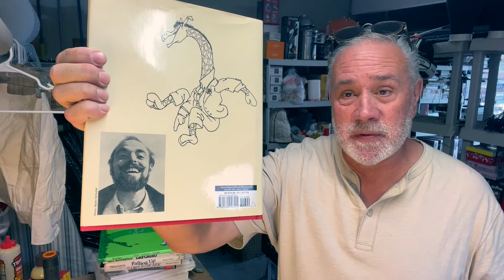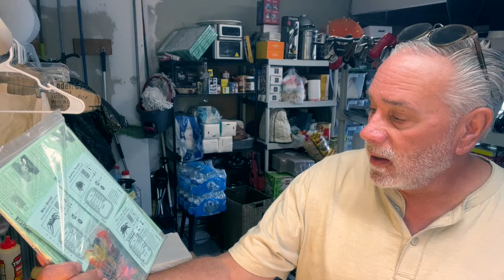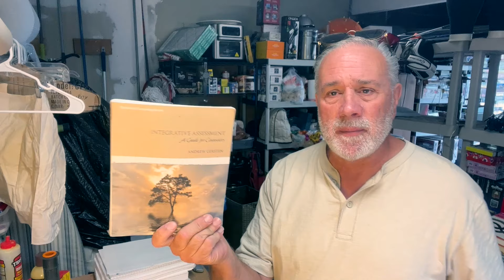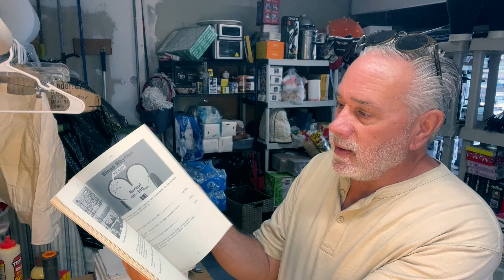His Appearance Might Surprise You, But His Kids' Books Are Hot Ebay Sellers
His appearance might throw you off, but his kids' books are raking in sales on eBay! Watch to uncover the secret behind this surprising bestseller

USE GSP10 to get 10 percent off you order.  I receive no commission.

INSTA360 GO 3S Camera

ATOMIC HABITS BOOK

Record Album Shipping Boxes

Small Book Shipping Box

5 Inch Rolls Of Shrink Wrap

36 rolls of shipping tape

Excell tape dispenser

120 4X8 Bubble mailers

72W Power Supply Adjustable DC 3V ~ 24V Variable Universal Switching AC/DC Adapter

Universal Li-Ion Battery Charger Adjustable Programmable

FOLDING TAPE MEASURE